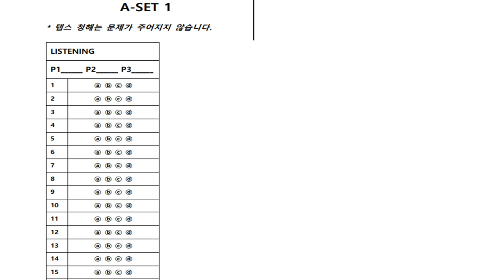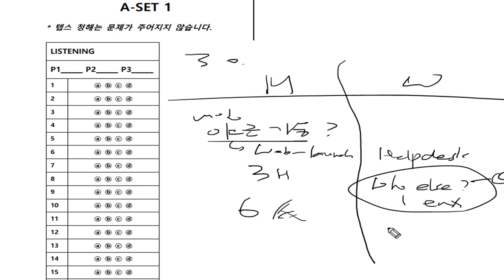텝스 청해 파트3 Q30